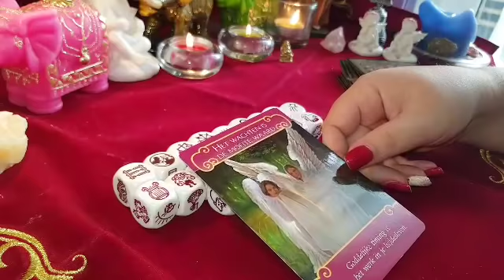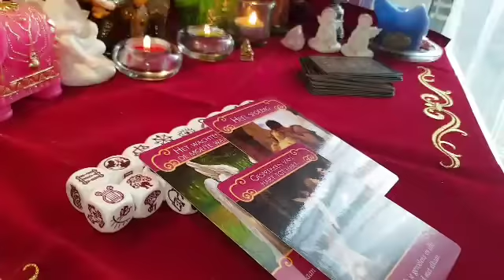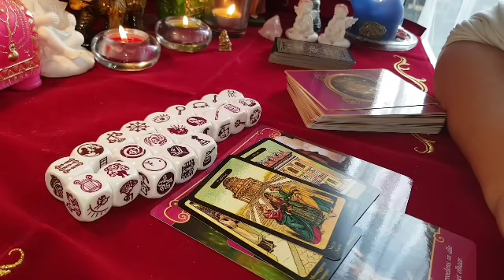SĂGETĂTOR ZARURI DRAGOSTE 14-20 IANUARIE 2019